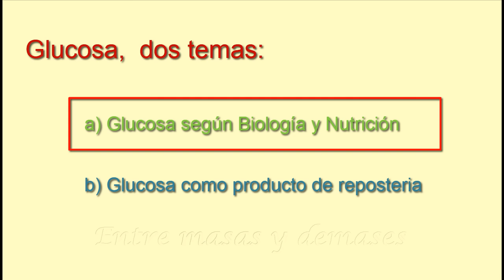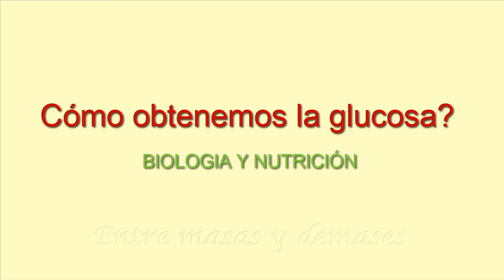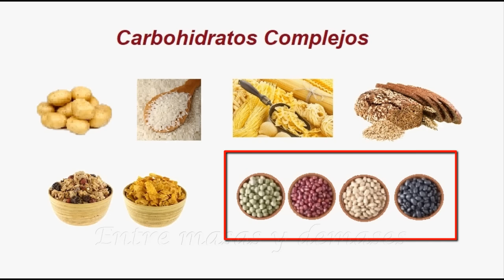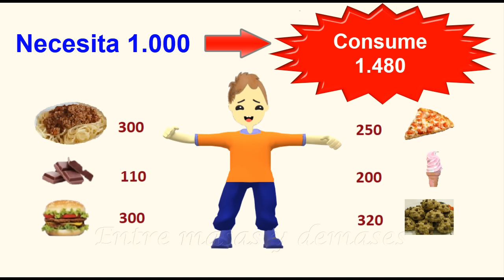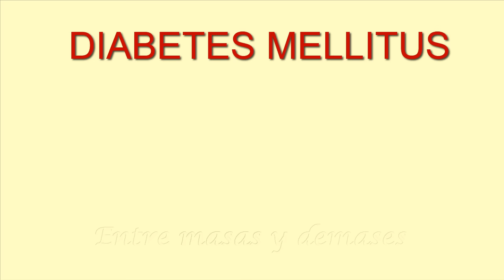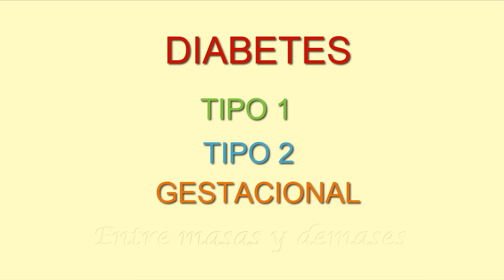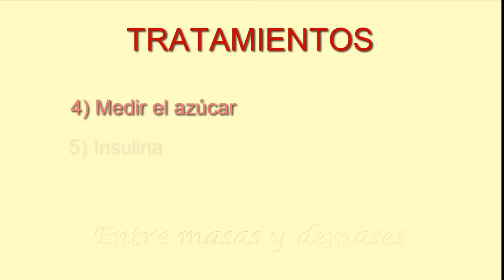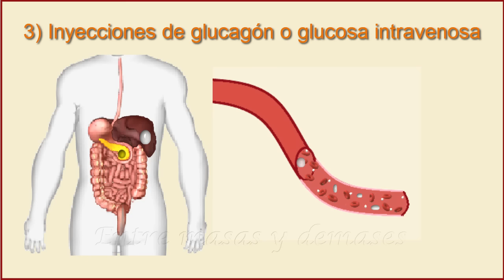Que es la glucosa? Vemos además insulina, diabetes, hipoglucemia, carbohidratos y nutrición azucar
Explicamos en detalle: Que es la glucosa (azucar en sangre) y que efectos tiene sobre nuestra salud.  Se analizan temas como la: Insulina, Carbohidratos, Nutrición, Diabetes e Hipoglucemia.